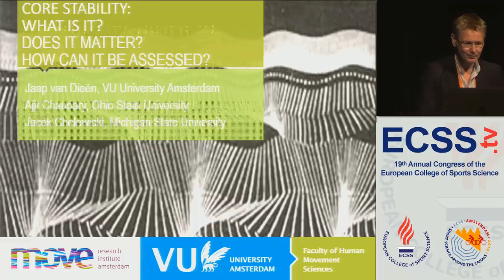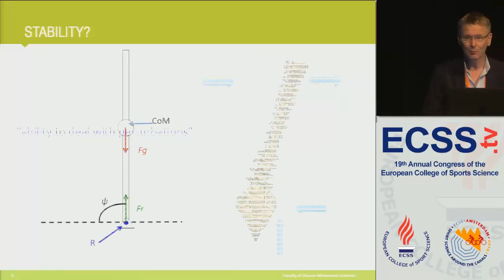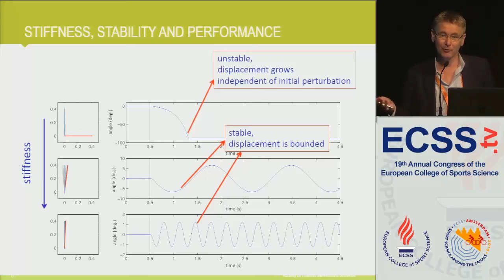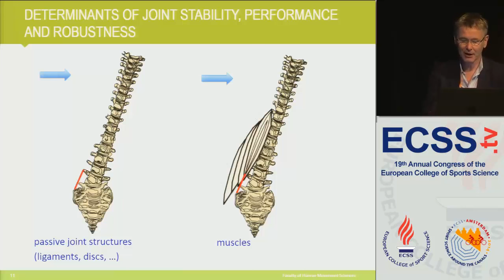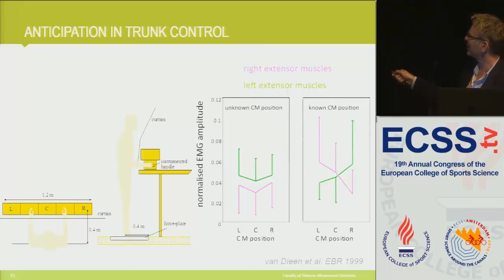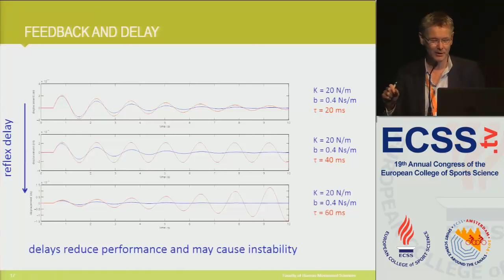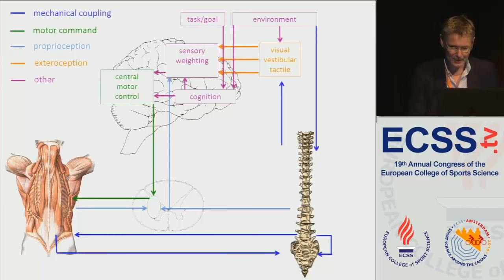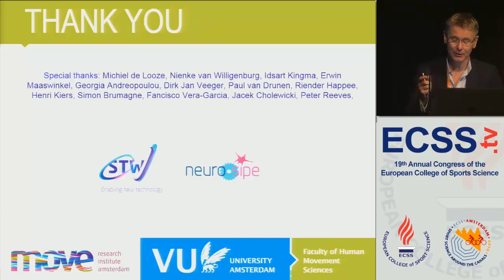Core Stability: What is it? - Prof. van Dieën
Invited Session "Core stability: What is it, does it matter, how can it be assessed?"

Core Stability: What is it?
van Dieën, J.H.
VU University Amsterdam

In a recent review, core stability was described as a hot topic, but a vague concept (Borghuis et al. 2008). There appears to be a
reasonable consensus on what the core is. A well-defined anatomical and therefore preferable synonym would be the trunk. However,
definitions of the term stability in sports science are vague and operational definitions used diverge quite widely. Nevertheless, using
different operational definitions, several studies found evidence for the importance of measures of trunk stability for injury prevention
in athletes (e.g. Leetun et al. 2004; Zazulak et al. 2007). The aim of this presentation will be to provide clear definitions of stability and
related concepts derived from control theory.
In control theory, stability is a dichotomous concept, with instability being defined as the inability to tolerate infinitely small
perturbations. Since perturbations are always present an unstable system cannot function and hence it is useful to focus on
performance, which encompasses the speed or accuracy with which effects of finite perturbations can be counteracted by a stable
system, and/or robustness, the margin of safety that the system has to becoming unstable, either in terms of perturbation magnitude,
or in terms of reduced functioning of one the stabilizing mechanisms. The trunk is controlled by parallel mechanisms, comprising the
stiffness and damping provided by passive tissues, such as the intervertebral discs, and by muscles driven by feedforward and
feedback control mechanisms. Different operational definitions of trunk stability used in literature, e.g. focusing on neural control or
muscular capacity, can be shown to fit within this conceptual framework, either as reflections of performance or robustness, or as
potential determinants thereof, i.e. reflecting the functionality of one or more of the stabilizing mechanisms. It will be shown that trunk
control is highly adaptable to environmental conditions. Due to which the contribution of different control mechanisms is context
dependent. In addition, the relevance of different measures of performance may be context dependent. This suggests that methods of
testing trunk control should be sports specific.
Borghuis J, Hof AL, Lemmink KAPM (2008) The importance of sensory-motor control in providing core stability: Implications for
measurement and training. Sports Med 38 (11):893-916
Leetun DT, Lloyd Ireland M, Wilson JD, Ballantyne BT, McClay Davis I (2004) Core stability measures as risk factors for lower
extremity injury in athletes. Med Sci Sports Exerc 36:926-934
Zazulak BT, Hewett TE, Reeves NP, Goldberg B, Cholewicki J (2007) Deficits in neuromuscular control of the trunk predict knee injury
risk - A prospective biomechanical-epidemiologic study. Am J Sports Med 35 (7):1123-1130